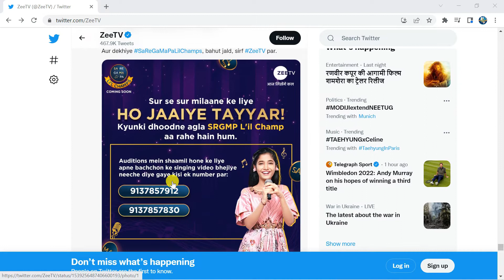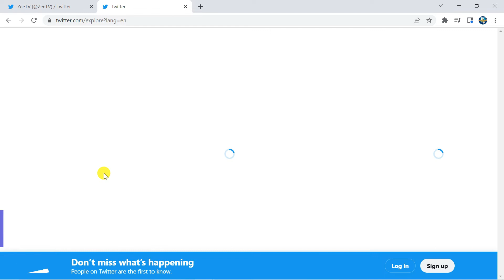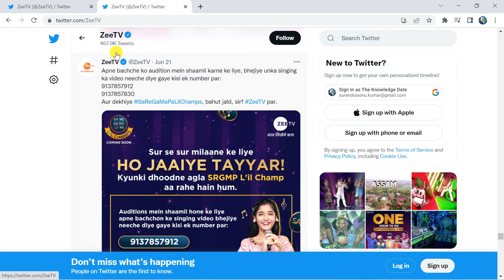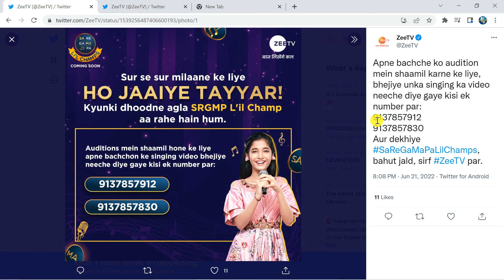Sa re Ga Ma PA Audition 2022 Update | Send Video here Now | sa re ga ma pa lil champs registration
हेलो दोस्तों , मै इस वीडियो में Sa re Ga Ma PA Audition 2022 Update  के बारे में बताऊंगा और पूरा स्क्रीन रिकॉर्ड करके प्रैक्टिकली दिखाऊंगा आपको लोग इस वीडियो को पूरा देखें और इस चैनल को सब्सक्राइब करें।
Apne bachche ko audition mein shaamil karne ke liye, bhejiye unka singing ka video neeche diye gaye kisi ek number par:
Aur dekhiye SaReGaMaPaLilChamps, bahut jald, sirf ZeeTV par.
saregamapalilchamps2022auditiondate#saregamapalittlechamps2022auditiondate#saregamapaaudition2022#saregamapaaudition2022registrationlastdate#saregamapaauditionvideo#saregamapaauditionkaisede#saregamapakaauditionkaisede#saregamapakaauditionkaisehotehain#saregamapamekaisejaye2022#saregamapakaaudition#saregamapakaauditionkabhoga#saregamapakaaudition2022#saregamapanewaudition
zee bangla saregamapa
zee bangla saregamapa 2022
audition
singing audition
acting audition
zee bangla saregamapa 2022 audition
zee bangla sa re ga ma pa 2022 audition
saregamapa audition 2022
sa re ga ma pa 2022
sa re ga ma pa 2022 audition
sa re ga ma pa audition 2022
sa re ga ma pa audition
saregamapa audition
sa re ga ma pa
saregamapa 2022 audition
sa re ga ma pa little champs 2022
saregamapa 2022
saregamapa
saregama audition
sa re ga ma audition 2022
audition india
today audition
sa re ga ma pa lil champs audition
saregamapa online audition
sa re ga ma pa online registration
how to participate saregamapa
saregamapa online update
online singing audition
online singing competition
online singing show
sa re ga ma pa online singing audition
sa re ga ma pa online singing update
singer kaise bnae
saregamapa registration
sa re ga ma pa registration
latest update saregamapa
how to particiapte saregamapa
hipi karo saregamapa
latest audition update saregamapa
singing registration
latest update singing show
singing show
singing audition update
set reality shows
new set singing show
set india singing show
sss2 new show
sony reality shows
reality shows on sony
superstar singer season 2
new superstar singer season 2 promo
talent shows on sony
new reality shows sony
sss2 sony tv
superstar singer season 2 2022
talent shows
superstar singer season 2 performance
superstar singer season 2 performances
sss2 ep 2
himesh reshammiya
alka yagnik
javed ali
aditya narayan
talented singers
keshav todayaudition
dancing audition
superstar singer
superstar singer show
superstar singer new show
set india
setindia channel
superstar singer singing ka kal
singing competition
singing competition show
superstar singer coming soon
superstar singer 2019
shoaib haryana
superstar singer winner
superstar singer preeti
superstar singer performances
hindi singing reality show
hindi show
hindi music show
kalank movies songs
kalank title song
kalank title track